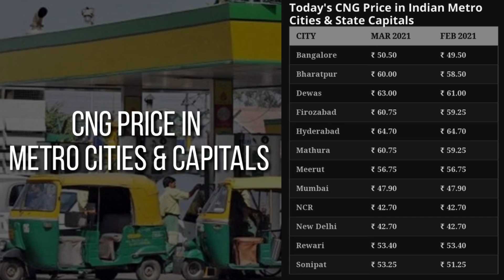आज का भाव | 13 March 2021 | CNG Rate | Indian Economy | Mumbai, Lucknow, NCR, Delhi, Banglore